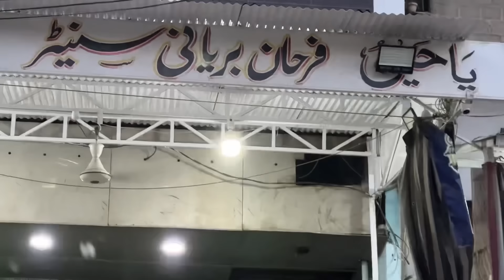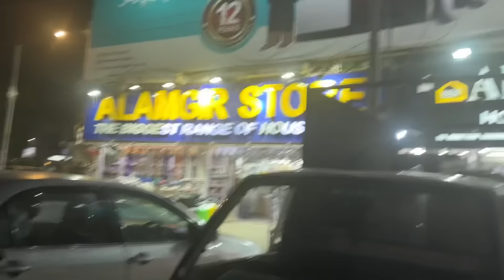KARACHI SE ISLAMABAD WAAPSI || SAB KE LIYE KARACHI BIRYANI LE KAR AYE 😍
Link for the best 3 milk cakes EVERRR